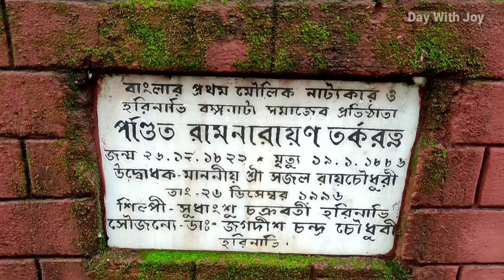Historical Place In South 24 Parganas Harinavi Rajbari And History Behind Harinavi Rajbari Series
Historical Place In South 24 Parganas Harinavi Rajbari And History Behind Harinavi Rajbari | Rajbari Series Episode - 8.
In this video trying to cover the Harinavi Rajbari which is in the Harinavi South 24 Parganas and explained history behind it.
Video Elements:
Where is Harinavi Rajbari?
How to reach Harinavi Rajbari from kolkata?